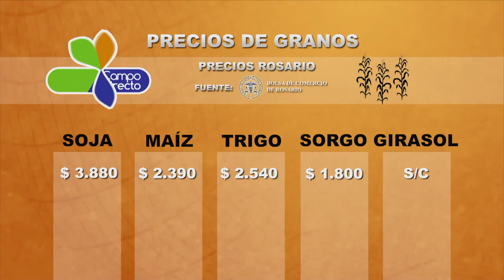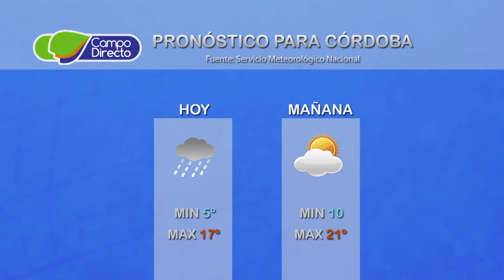Micro agropecuario Campo Directo 157 - Fecha: 19 de mayo de 2017